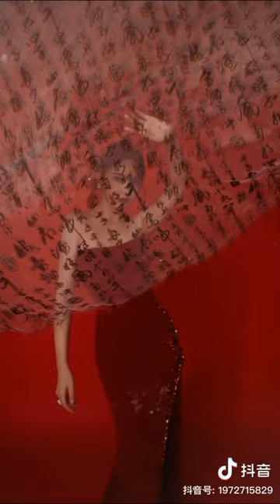Peng Xiaoran tiktok vedios without editing | Queen of china | Peng Xiaoran tiktok compilation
@Peng Xiaoran Shorts